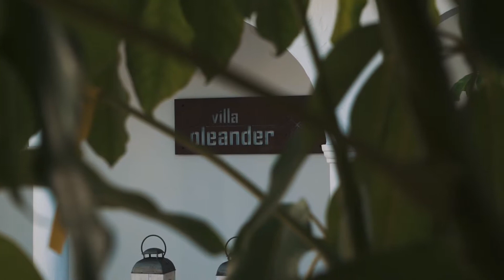Villa Refurbishment Marbella Spain. Interior Design and Furnishing project by IDHOUSE.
IDHOUSE Marbella Interior Design and Furnishing project for Luxury 5 bedroom Villa Oleander in Marbella , Nueva Andalusia refurbishment completed 2016.

We are specialised in:⁠⠀⁠
- Interior Architecture⁠⠀⁠
- Autocad drawings⁠⠀⁠
- 3D visuals⁠⠀⁠
- Project Management⁠⠀⁠
- Lighting plans⁠⠀⁠
- Furniture and Decoration supply⁠⠀⁠
- Sourcing Finishing materials⁠⠀ ⁠